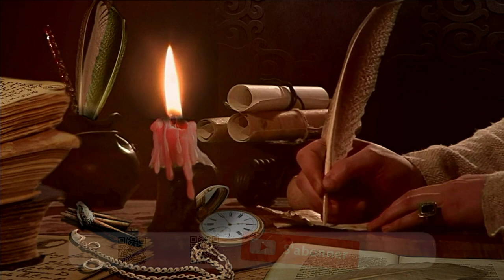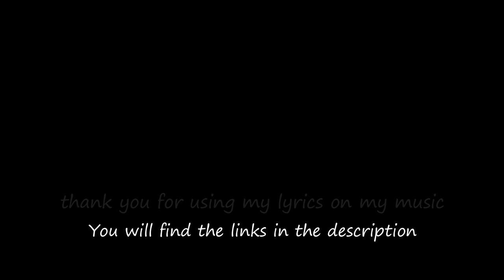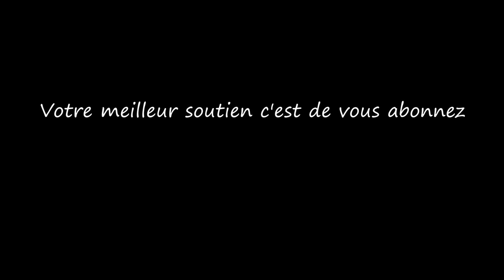L'écrivain / The writer...Musique & Paroles Le Monde d'Epsilon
Voici ma dernière composition "L'écrivain" rêveur dans le vieux Paris...

Vous souhaitez chanter sur ma musique "L'écrivain" merci d'utiliser Mes Paroles ci-dessous,exprimer ainsi tout votre talent d'interprète en y apportant votre style et que naisse cette sincère alchimie artistique entre nous ;)

Paroles L'écrivain

Couplet 1
Assis près de la fenêtre, un écrivain rêveur,
Dans le vieux Paris, l'âme en couleur,
Les passants défilent, la vie en mouvement,
Dames aux belles robes, messieurs élégants.

Couplet 2
En fin d'après-midi, les chapeaux haut de forme,
Dans l'élégance du temps, chaque homme se transforme,
Au bout de l'avenue, la Tour Eiffel se dresse,
Parée de couleurs orangées, elle illumine la finesse.

Refrain
L'écrivain, la plume à la main,
Au rythme des pavés, il écrit son destin,
Dans le Paris du soir, sous le ciel étoilé,
Il se perd dans les mots, dans la douceur du passé.

Couplet 3
Au clair de lune, la ville s'endort,
Mais l'écrivain veille, inspiré par l'or,
Les histoires s'écrivent, entre rêve et réalité,
Dans le vieux Paris, éternelle beauté.

Epsilon

Here is my latest composition "The writer" dreamy in old Paris...

You want to sing on "The writer" use my lyrics ,express all your vocal talent and bring your style to it and may this true artistic complicity be born between us ;)

Epsilon